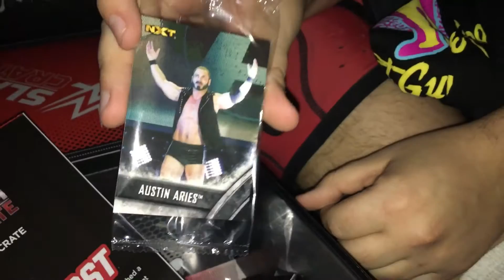Retro Randy and "the good looking guy" Travis weir Open WWE Slam Crate